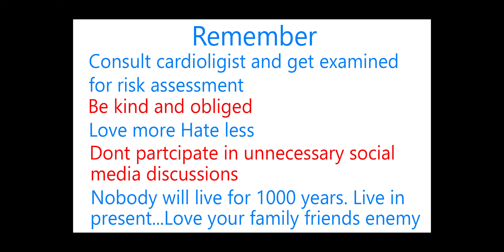Why sudden Heart attacks in youth?! | Sudden Deaths | Shocking Facts